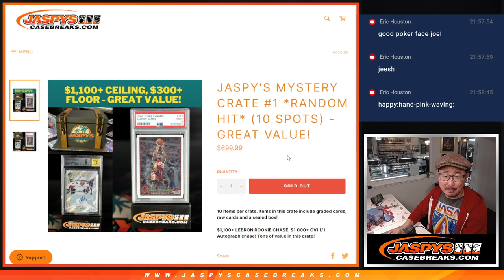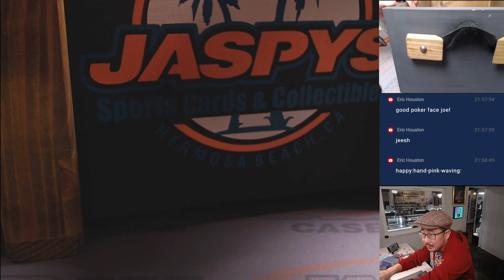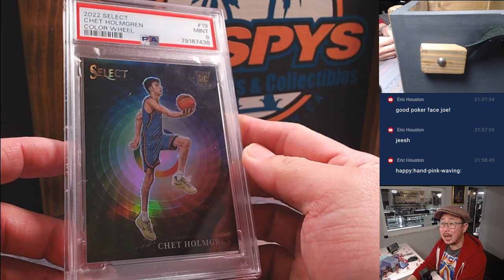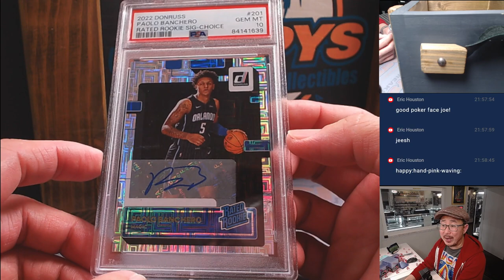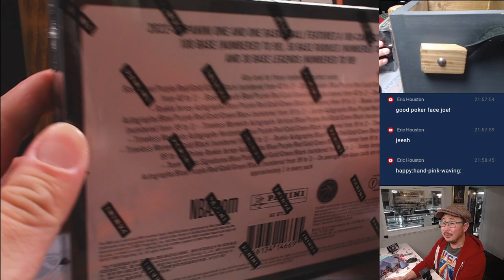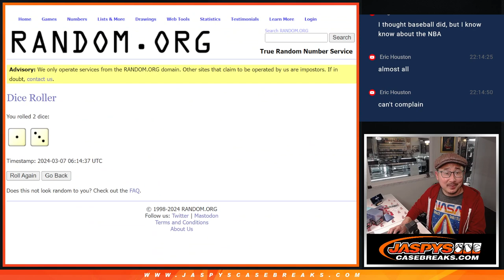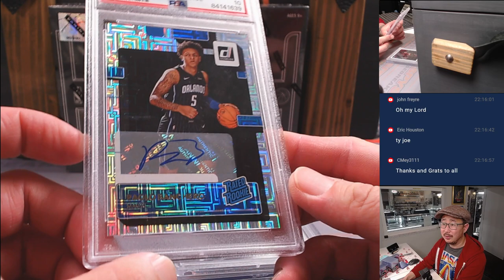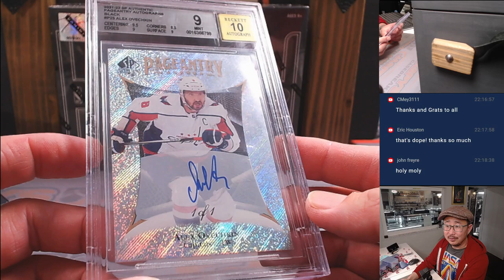W, 03/06/24 - JASPY'S MYSTERY CRATE #1 *RANDOM HIT*